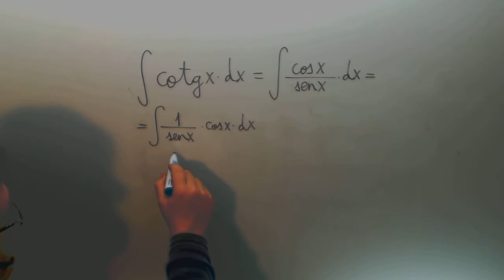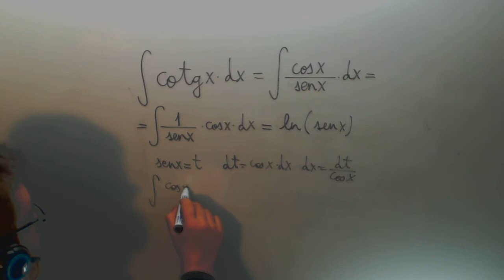Integral cotangente Cambio variable Matematicas 2º Bachillerato Academia Usero Estepona